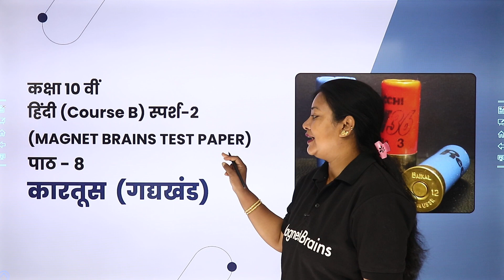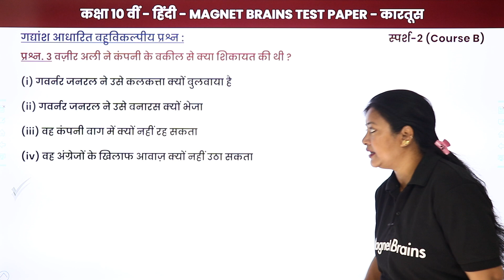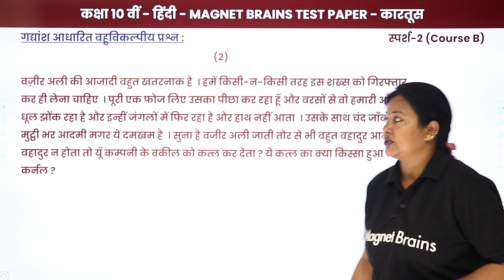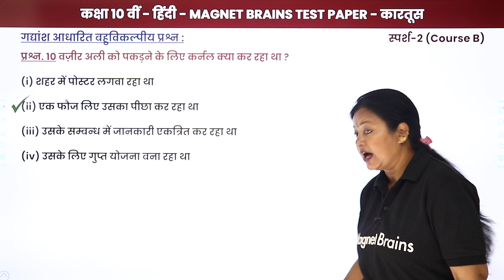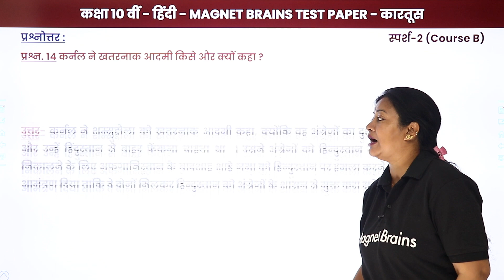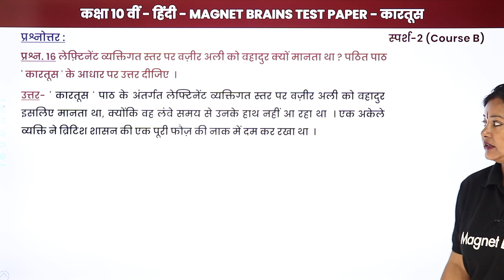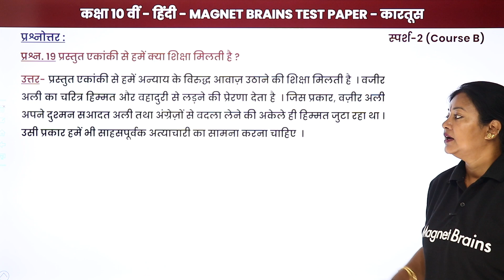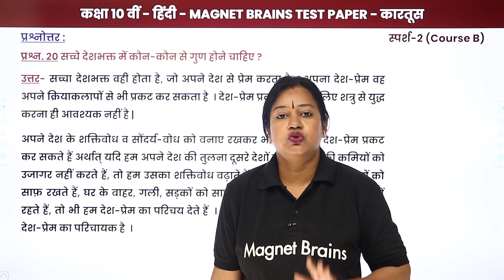Magnet Brains Test Paper Solution - Class 10 Hindi Sparsh Chapter 17 | Kartoos 2022-23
Magnet Brains Test Paper (Kartoos):-

✔️ Class: 10th
✔️ Subject: Hindi (Sparsh) Course B
✔️ Chapter: Kartoos (Chapter 17)
✔️ Topic Name: Magnet Brains Test Paper Solution
✔️ Topics Covered in This Video (By Rupali Mam): Test paper solution of the chapter Kartoos
00:00 Introduction
01:58 Part 1: Multiple Choice Questions (1 to 5)
06:39 Part 2: Multiple Choice Questions (6 to 10)
10:31 Parshn Uttar: Questions - 11 to 15
16:35 Questions - 16 to 20